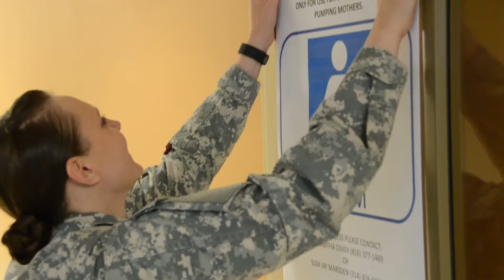Missouri National Guards Supports Breastfeeding Moms with New Mothers Room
Credit: Staff Sgt. Elise Rich | Date Taken: 01/08/2016
Missouri National Guardsmen at Jefferson Barracks Air National Guard Base have set up a new lactation room for breastfeeding mothers. The room provides a clean and private place for mothers to express milk or breast-feed. The military requires commanders to provide a private area, other than a restroom, to express milk. The Army Reserve building was using a private office before they decided to designate a room solely for lactating mothers.